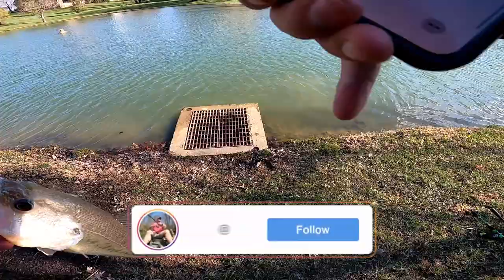WINTER Fishing in March??? | Mystery Tackle Box UNBOXING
My Mailbox:
18 Village Plaza #197